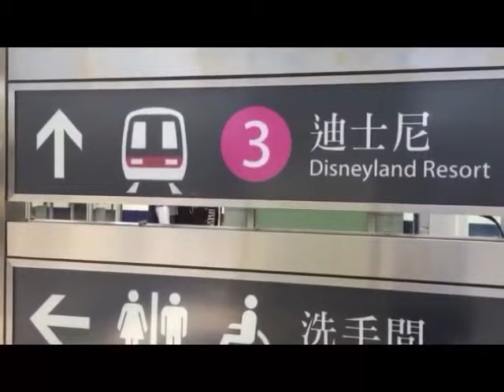Entrance gate in hongkong disneyland muna😁